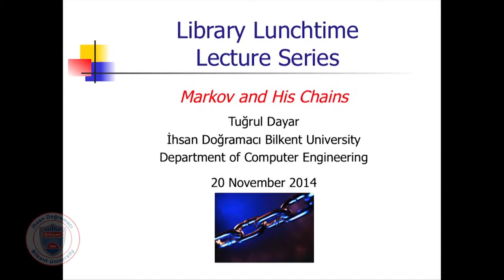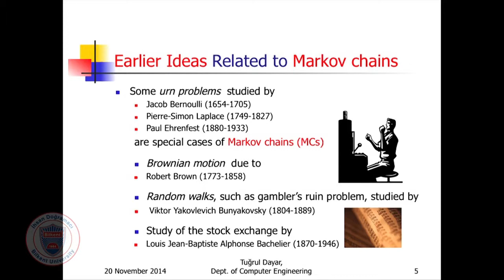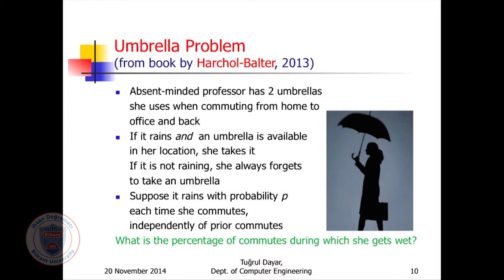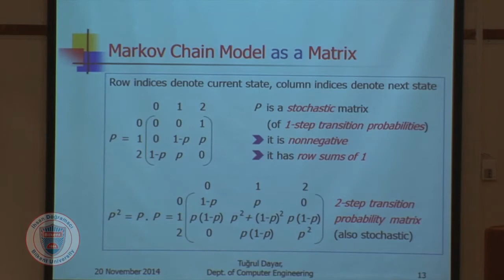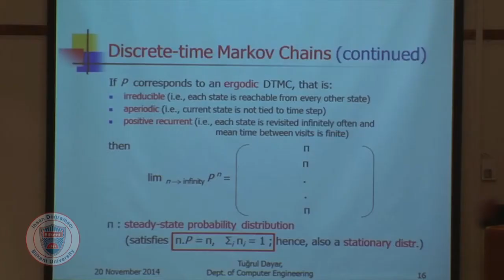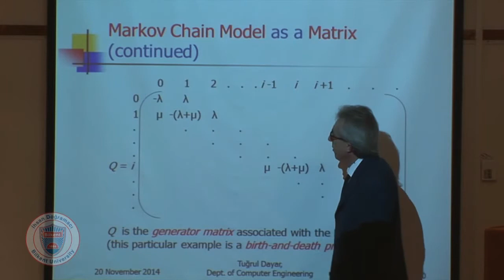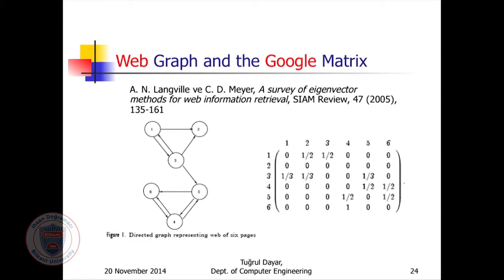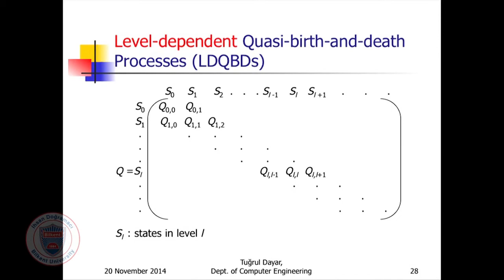Markov and His Chains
Title: Markov and His Chains
Speaker: Prof. Tuğrul Dayar, Department of Computer Engineering, Bilkent University.
Place: Art Gallery, Main Campus Library, Bilkent University.
Date: 20 November 2014.
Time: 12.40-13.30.